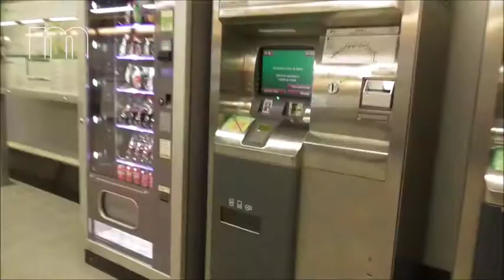Auslandssemester in Sevilla: Der Macromedia 6+1 Vlog 2019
Julianna studiert Medienmanagement (B.A.) an der Hochschule Macromedia in Hamburg. Ihr Auslandssemester verbringt sie in Spanien und besucht dort die EUSA University Center in Sevilla. In diesem Video lässt sie Euch an ihren ersten Eindrücken teilhaben.

Ob Argentinien oder Australien, Namibia oder Neuseeland, Thailand, Tschechien oder USA: Ihr drittes Semester verbringen die Bachelor-Studierenden der Hochschule Macromedia an einer von rund 30 Partnerhochschulen weltweit. Weitere studentische Erfahrungsberichte aus dem Macromedia-Auslandssemester findet Ihr im 6+1 Blog

Julianna is a Bachelor Student from our Macromedia-Campus in Hamburg, specializing in Media Management (B.A.). Her semester abroad she spends at EUSA University Center  in Madrid. In this video she shares the first impressions in Spain with you.

Let it be Argentina or Australia, Namibia or New Zealand, Thailand, Czech Republic or USA: Within their BA-study programmes, Macromedia students spend the third semester abroad at one of about 30 universities worldwide. Check out the 6+1 Blog to see what other Macromedia students contribute from their semester abroad